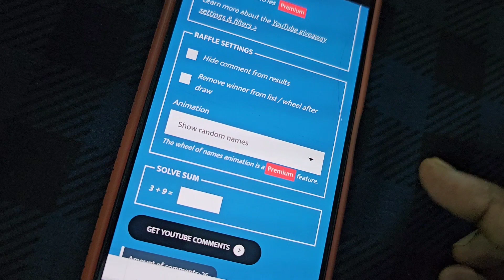Premium quality impon mugapu chain collections onlineshopping panchaloha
For Rathi Creations catalogue follow

For daily update follow this WhatsApp group:  If group 1,2,3,4 & 5 is full kindly follow us on group 6
Group 1:

Hi Guys,
in this video i have shared my jewelry collections.

Impon bangles
Panchaloha bangles
fivemetal bangles
impon rings
panchaloha rings
fivemetal rings
impon earrings
panchaloha earrings
fivemetal earrings
impon neckset
panchaloha neckset
fivemetal neckset
impon dollar chain
panchaloha dollar chain
fivemetal dollar chain
impon haram
panchaloha haram
fivemetal haram
pure impon rings
pure panchaloha rings
pure fivemetal rings
pure impon bangles
pure panchaloha bangles
pure fivemetal bangles
impon adigai
panchaloha adigai
fivemetal adigai
impon jewellery
panchaloha jewellery
fivemetal jewellery
lowest price
low cost jewellery
wholesale price
impon mugapu chain
panchaloha mugapu chain
fivemetal mugapu chain
impoln anklet
panchaloha anklet
fivemetal anklet
impon metti
panchaloha metti
fivemetal metti
imitation jewellery
covering jewellery